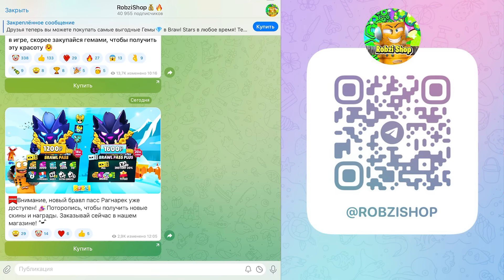ТАКОЕ ВИЖУ ПЕРВЫЙ РАЗ! ЛЕГЕНДАРНЫЙ ОДИН КОРДЕЛИУС BRAWL STARS